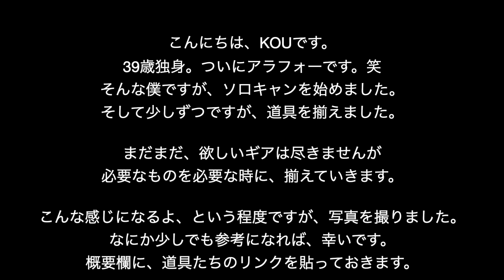【ソロキャン】アラフォー独身男が最初に買ったキャンプ道具たち【Coleman】【BUNDOK】【ワンポールテント】【焚火台】【ローチェア】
こんにちは、KOUです。
39歳独身。ついにアラフォーです。笑
そんな僕ですが、ソロキャンを始めました。
そして少しずつですが、道具を揃えました。

まだまだ、欲しいギアは尽きませんが
必要なものを必要な時に、揃えていきます。

こんな感じになるよ、という程度ですが、写真を撮りました。
なにか少しでも参考になれば、幸いです。

概要欄に、道具たちのリンクを貼っておきます。

【今のキャンプ道具たち】

コールマン(Coleman) 焚き火台 ファイアーディスクソロ...

コールマン(Coleman) コンパクトフォールディングチェア...

コールマン(Coleman) 焚き火シート...

コールマン(Coleman) シエラカップ600 2...

東和コーポレーション(Towa Corporation)...

OPINEL(オピネル) ステンレススチール #6 41436...

BUNDOK(バンドック) ソロティピー1 BDK-75KA

BUNDOK(バンドック) グランド シート BD-529...

BUNDOK(バンドック) フォールディング マット...

BUNDOK(バンドック) IR テーブル BD-164 メッシュ...

BUNDOK(バンドック) 薪 キャリー スタンド BD-904...

BUNDOK(バンドック) 焚火 リフレクター BD-523 風防...

CAPTAIN STAG キャプテンスタッグ...

【今回利用したキャンプ場】
宮崎白浜キャンプ場

Hello!! I'm photographer KOU.

こんにちは、写真家のKOUです。

【黒木康輔写真研究所】
“Kuroki Kosuke Photo Laboratory”

Instagramでも情報発信中♪是非ご覧ください！！

【撮影機材】
camera：X-T3